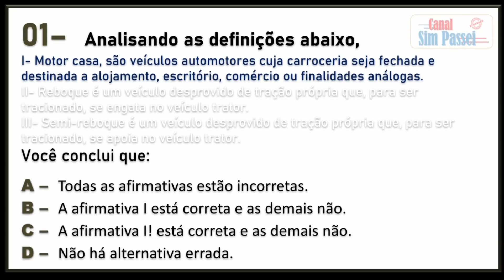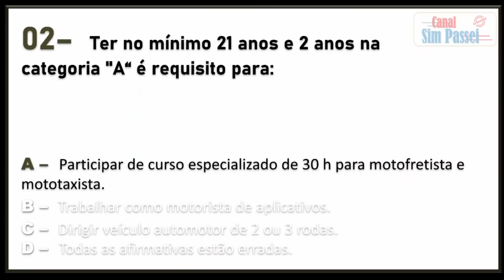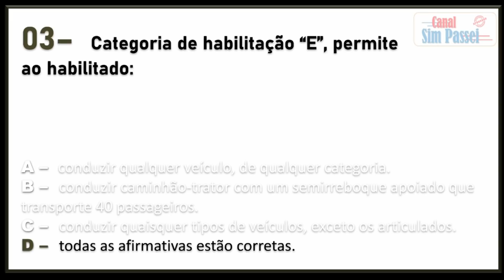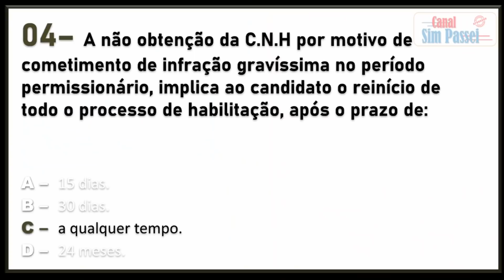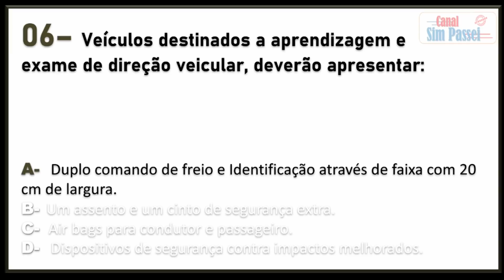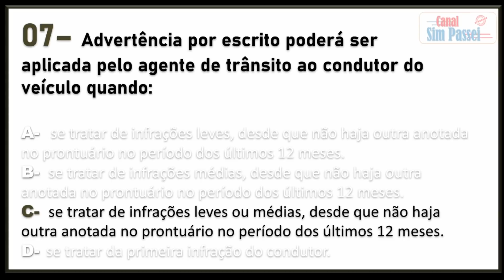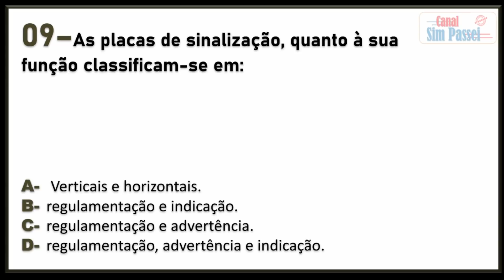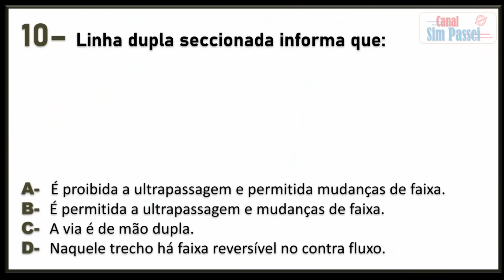INACREDITÁVEL!!!! TIROU ZERO NA PROVA DO DETRAN!!! VEJA AS QUESTÕES QUE REPROVARAM O ALUNO HOJE.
Canal sim passei.
Simulado do detran 2021.
Questões mais pedidas das provas do detran.
Neste vídeo mostro as questões que fizeram um aluno tirar zero na prova do detran. Assista, conheça as perguntas e saiba a resposta certa.